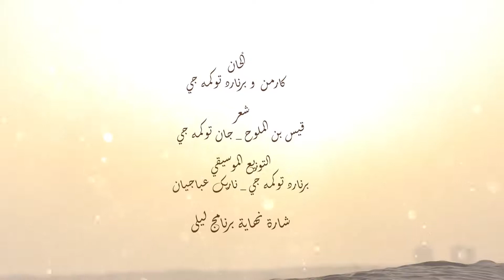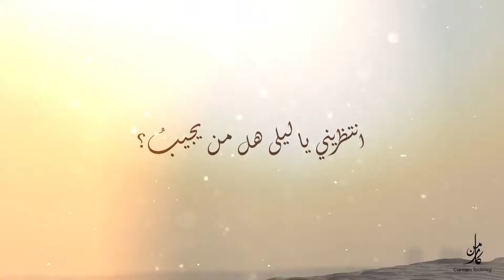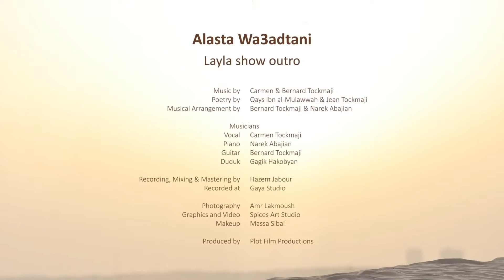Fasih Arapça Güzel Şiir